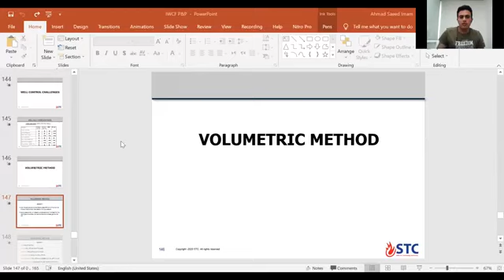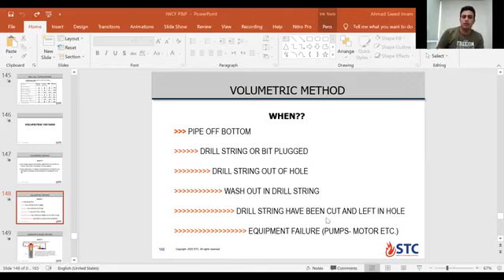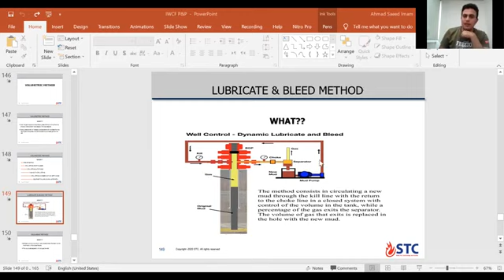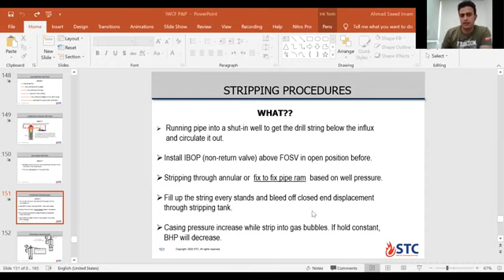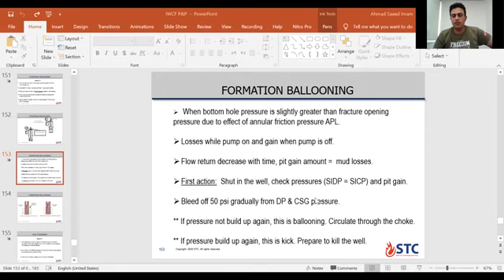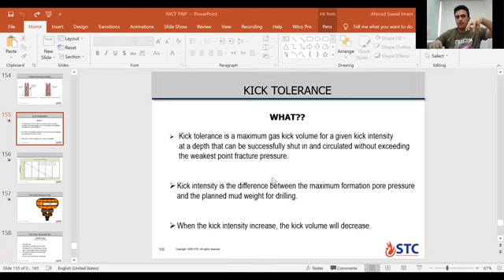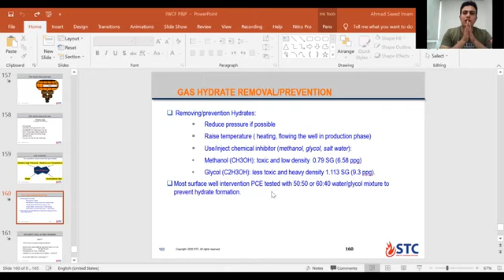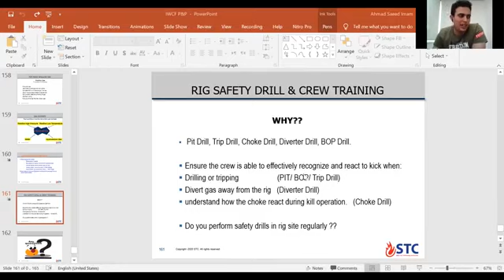IWCF LEVEL 4 DAY 2 PART 3